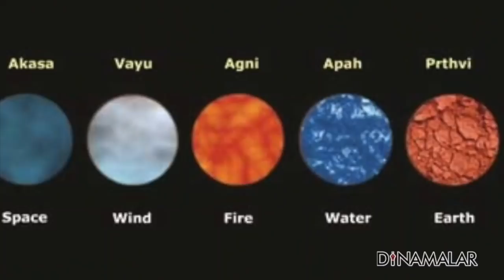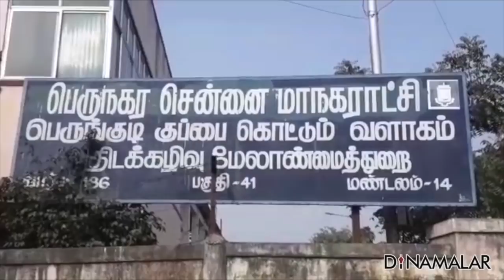Seithi Surukkam 06-02-2019 | Short News Round Up | Dinamalar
பிரியங்கா பதவி ஏற்பு; கணவரிடம் விசாரணை

இன்டீசன்ட் ஸ்டாலின்: சரத்குமார் சாட்டை

நாங்களா மது குடிக்க சொல்றோம்?

மதம் மாற மறுத்தவர் வெட்டிக் கொலை

திரும்பி வந்துட்டேன்னு சொல்லுது பிளாஸ்டிக்